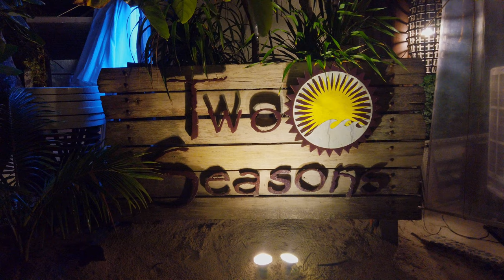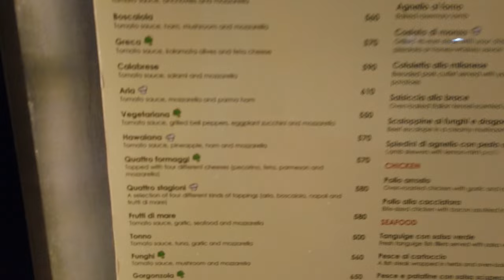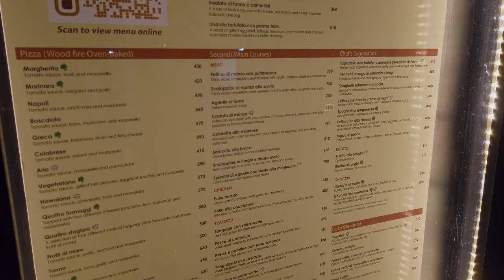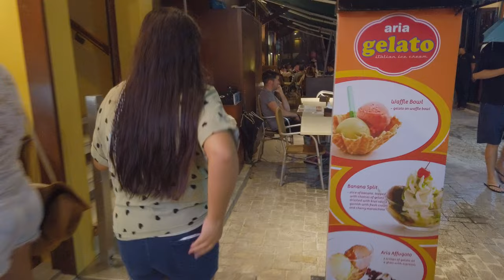Our Last Night in Boracay | October 27, 2022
` Documentation of how we spend our last night in Boracay...